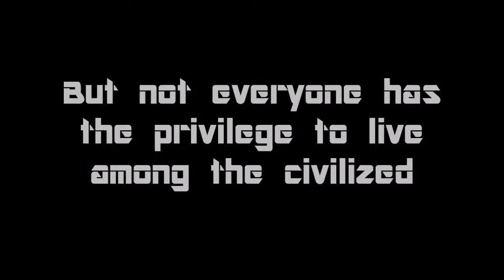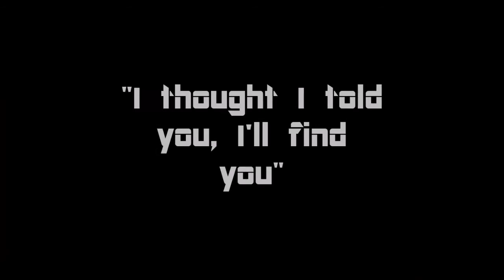A SECOND CHANCE {WATTPAD BOOK TRAILER}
✯Heyo! I'm Rose or MagesticDragon. I'm your average 17 year old piece of trash for different fandoms! If you can lend me your time, and read a bit of this, I would appreciate it! The basic plot is in a dystopian era, DNA crossing became a success. Hybrids of feral animals and humans was a step towards scientific progress, however for the hybrids, they are sold as objects to serve their abusive masters. Brendan Marcus escapes his abusive master to an orphanage of other hybrids. Katelyn Travis becomes interested in adopting him into her home. But when Brendan's master comes to drag him back, will he be able to escape? ✯

Credits:
None of these songs are owned by me and are used for non-profit purposes.

Intro Template By:
Outro Loop By: HD Backs

Songs: Olympus - Ross Budgen